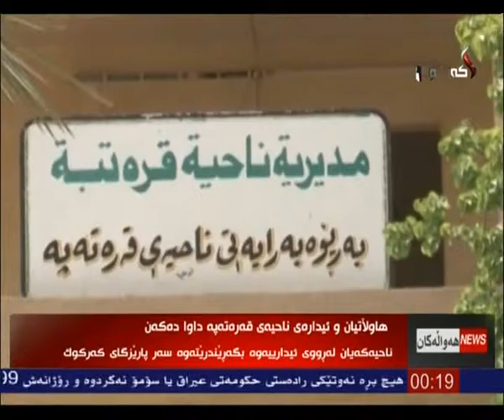راپۆرت - دلنیا محمود 8-7-2015